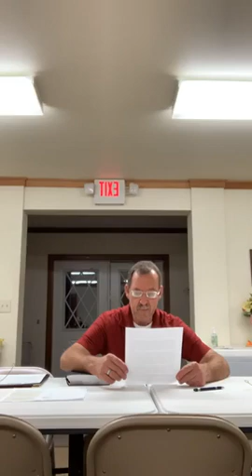The Seven Trumpet Judgments - Part 3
In this Bible Study from Wednesday, October 6th, 2021, Pastor reviews the first 3 trumpets, discusses the 4th trumpet, and introduces the 5th trumpet--and first "woe"--of Revelation 8:13.  Pastor also discusses why the star in Revelation 8:10 should be taken as a literal star--but the star in Revelation 9:1 should not be!